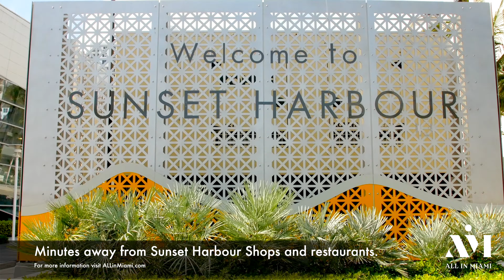Sunset Islands in 4K | Miami | Florida | Neighborhood Tour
Explore

A luxurious private chain of artificial islands tucked in the Miami Beach archipelago, Sunset Islands, is a tropical retreat for the rich and famous.

The group of four islands lies on South Florida's Biscayne Bay, between Sunset Harbor and the Julia Tuttle Causeway.

They are connected to Miami with bridge access, providing high levels of security and privacy to the islands' residents.

The islands are as follows-- Sunset Island I, Sunset Island II, Sunset Island III, and Sunset Island IV.

Sunset Island has not been included in past Census counts.

Thus, there is no population information for this community.

Nestled west of Miami Beach, roughly between 20th and 29th Streets, which are also the two streets providing bridge access to the exclusive community, Sunset Islands serve as one of the most sought-after residential addresses in South Florida.

Here, a premium living experience is to be expected, especially since the luxury neighborhood is in a perfect location for Miami hotspots like Sunset Harbour, Lincoln Road, and nearby areas. Sunset Islands also serves unobstructed views of the glistening Biscayne Bay and stately waterfront mansions, attracting those seeking sophistication coupled with tropical luxury (who are usually rich and influential homeowners or those who can afford expensive real estate).

Yet, despite being surrounded by water on all sides, with only one bridge in and out, Sunset Islands mimic remote living without the sense of isolation, and it isn't one to be discounted as a desirable Miami tourist destination.

In fact, on Sunset Islands III and IV, residents and tourists can easily walk onto Miami Beach and enjoy the vast area of shops, dining, tourist attractions, and entertainment options. A ton of famous Miami destinations are all just a few steps away-- literally!

The entrance to these two islands is just outside the pathway to the famed Sunset Harbour, so it's another area to visit during your Sunset Islands trip.

Meanwhile, for a dose of outdoor recreation and leisure, Sunset Islands residents are spoilt for choice, and their options aren't limited to the islands alone.

Firstly, Sunset Island II features a large park dotted with swaying palm trees, open to all residents for picnicking, enjoying the warm weather, and enjoying gorgeous bay views.

They can also engage in paddleboarding, kayaking, and boating in this park, as the still waters of Biscayne Bay provide prime conditions for these watersports.

For golf enthusiasts, the Miami Beach Golf Club, a golf staple in the Miami area, is adjacent to Sunset Islands and is accessible to residents in just MINUTES.

Golfers will love the well-maintained course and enjoy the popular restaurant on the premise that offers delicious food and exceptional waitstaff!

And don't forget its views of Biscayne Bay and the Miami skyline!

This Miami Beach Golf Club is bound to be a home away from home for any golf fan residing on Sunset Island!

The chain of islands also has proximity to an array of parks and recreational spots, like Lummus Park, Canopy Park, Collins Park, and more parks from nearby communities. Beaches are within reach too!

How's that for your Sunset Islands itinerary?

A well-known community for celebrities and significant figures in society, Sunset Islands offers the utmost privacy and security, with gated access to all four islands and guards monitoring the entrances at all times.

The islands also have an array of luxury homes with both waterfront and non-waterfront lot options, with most offering exclusive locations, expansive lots, waterfront access, and beautiful architecture.

But we're not just talking about just ANY architectural style.

A lineup of architectural styles is represented on the islands, from Meditteranean-inspired to Art Deco and modern, famous Miami house-style signatures.

These homes command high home prices from the million to multi-million dollar range, which is understandable since these waterfront homes enjoy private docks for yachts and boats with easy, and unobstructed access to the emerald waters of Biscayne Bay.

Rooftop patios, expansive balconies, and outdoor living areas are standard in most Sunset Islands residences to take in the stunning Miami sunsets, which is also something that the islands are known for.

Further, while just as elegant and luxe as other Miami island communities, the Sunset Islands have a slower, more relaxed atmosphere.

It has a unique layout (single-lane bridges connect the northern and southernmost islands to Miami Beach; another set of single-lane bridges the two inner islands) that promotes peaceful daily living without separation from the city's creature comforts.

Amit Bhuta
COMPASS

ALLinMiami.com